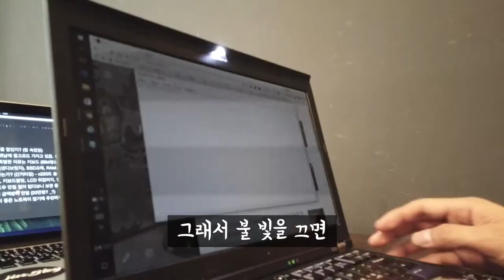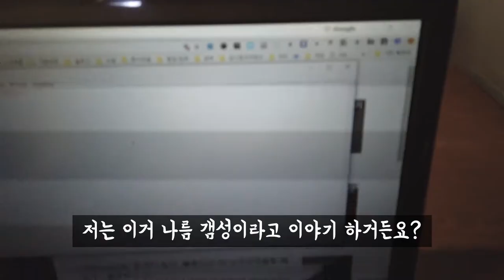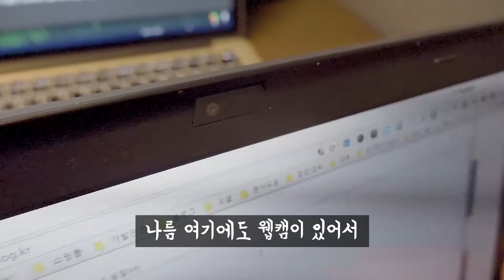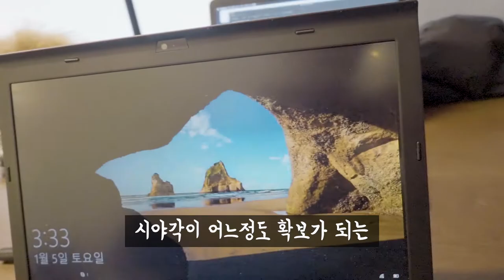💻 아직도 잘 쓰고 있는 레노버 싱크패드 x220 을 추천합니다 (너네가 빨콩맛을 알아?) | Lenovo ThinkPad x220 (IBM) 🎁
제가 애플만 좋아하는줄 알았쥬? 그렇지 않아요! 윈도우도 엄청 좋아하고 집 컴퓨터는 윈도우PC를 사용하고 있답니다.
제가 사용하는 노트북들(?) 중에서 여러분께 갬성뿜뿜한 제품을 추천드려봅니다 🎁